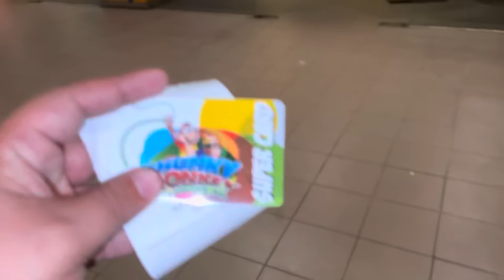Fatima ko Q Nukrani Banya Howa Hai | ya log Ap k Ghar Q rahian gai | jio or jinay do plz ..